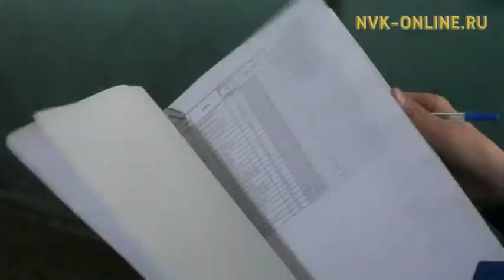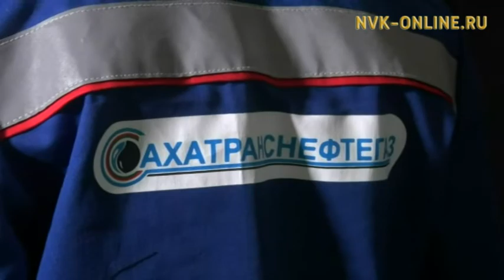Сотрудники МЧС Якутии проверяют газовое оборудование в многоквартирных домах столицы